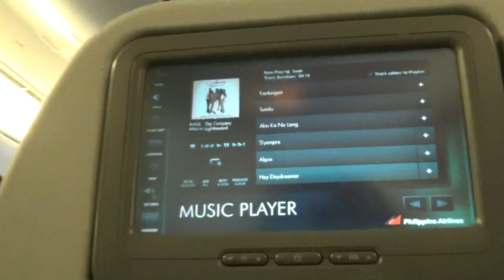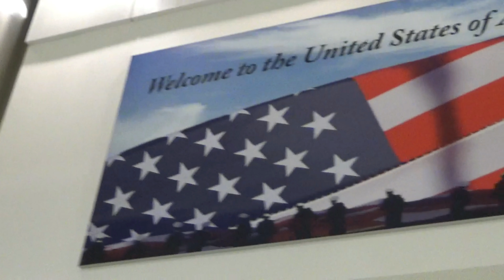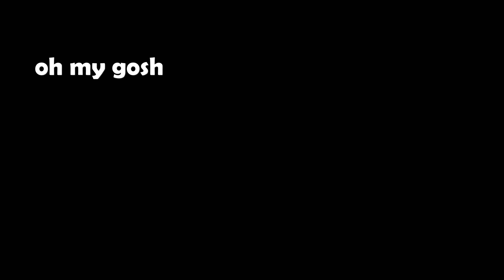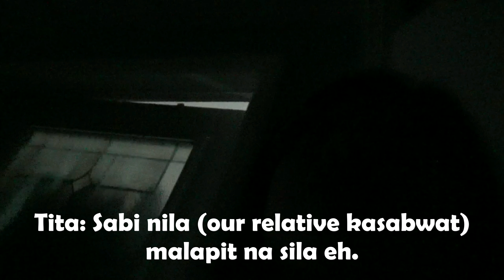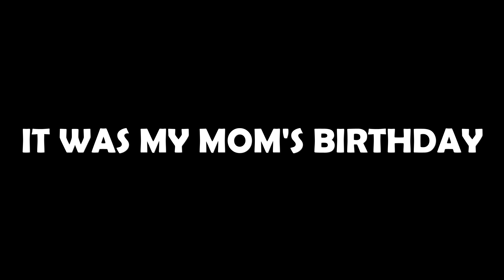CALIFORNIA BIRTHDAY SURPRISE with my family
Hi guys! This vlog is about how we flew to USA and surprised our tito during his birthday last March. We also celebrated my mom's birthday that happens to be two days after.

I apologize if the vlog has pixelated videos and had noise  because I really messed up the settings of my camera that time but I was able to save naman my other USA vlogs that I'll soon upload.